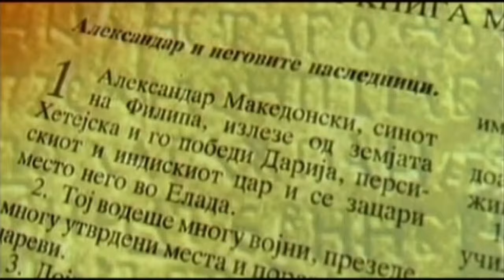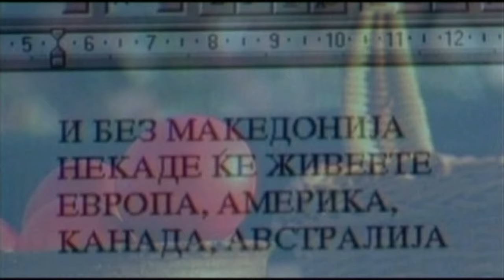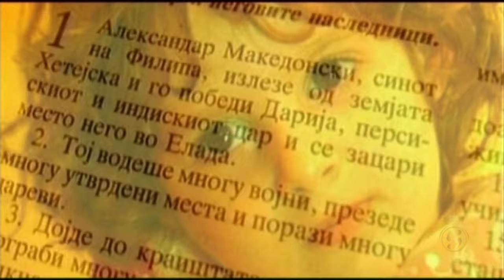Suzana Spasovska - Gordo Makedonijo [Official Video 2001]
-Достапно во:
*Винил шоп (ул. Македонија)* /  *Чув де чув*  /  *Аудио Култура*  /  *Матица Ексклузив*

🆕️ */СУДБО МОЈА/* ДОСТАПЕН НА СИТЕ ДИГИТАЛНИ ПЛАТФОРМИ ЗА СЛУШАЊЕ И ПРЕЗЕМАЊЕ.

Текст: С. Спасовска
Видео: МТВ, 2001

:::ГОРДО МАКЕДОНИЈО:::

Чувајте го ова парче земја, Македонци.
Чувајте ја Македонија!

Чујте ја Македонци речта света библиска,
чувајте го ова парче од земја проколната.
Раѓајте со благослов свои поколенија,
на дрво што не раѓа секира му светка в корен.

Земјо Македонијо ништо не те плашеше,
смело низ вековите народот те градеше.
Гордо Македонијо чекори кон сонцето,
чеда Александрови со вас е вистината.

И без Макеоднија негде ќе живеете,
Европа, Америка, Канада, Австралија.
Но без ова парче земја каде ќе се вратите,
Кога младост ќе Ви мине старост да дочекате.
Гордо Македонијо!

:::GORDO MAKEDONIJO:::

Chuvajte go ova parche zemja, Makedonci.
Chuvajte ja Makedonija!

Chujte ja Makedonci rechta sveta bibliska,
chuvajte go ova parche od zemja prokolnata.
Ragjajte so blagoslov svoi pokolenija,
na drvo shto ne ragja sekira mu svetka v koren.

Zemjo Makedonijo nishto ne te plasheshe,
smelo niz vekovite narodot te gradeshe.
Gordo Makedonijo chekori kon sonceto,
cheda Aleksandrovi so vas e vistinata.

I bez Makedonija negde kje zhiveete,
Evropa, Amerika, Kanada, Avstralija.
No bez ova parche zemja kade kje se vratite,
koga mladost kje Vi mine starost da dochekate.
Gordo Makedonijo!